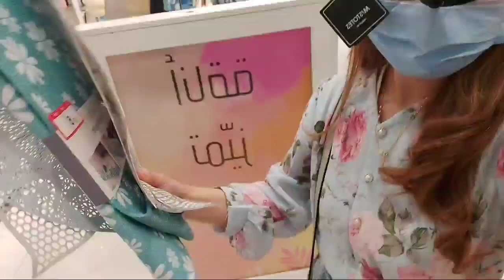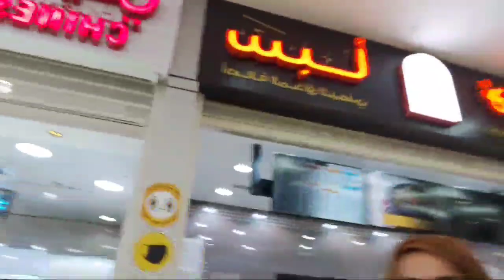DAWUR-DAWUR SA QSAR MALL | BICOLANANG SUTIL